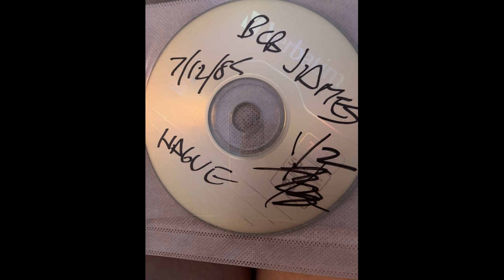BOB JAMES HAGUE 7/12 /1985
My North Sea visit. Bob keys, Kirk Whalum sax, Alexander Zonjic flute, Dean Brown guitar, Gary King bass (that's me yelling Gary), Harvey Mason drums, Dennis Henderson percussion. I took a walk during Harvey's drum solo having heard the band in NY 2 weeks prior, so did not record it. Next week i was in Montreux for Miles and Bob. Videos of both, so you check out Harvey's solo.